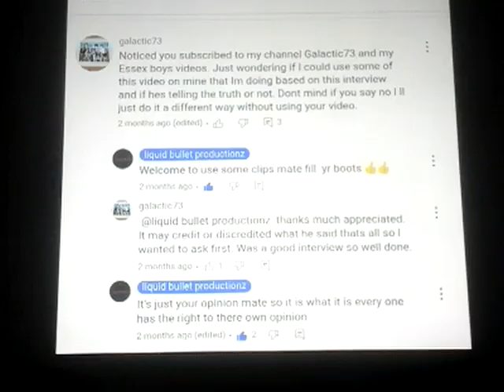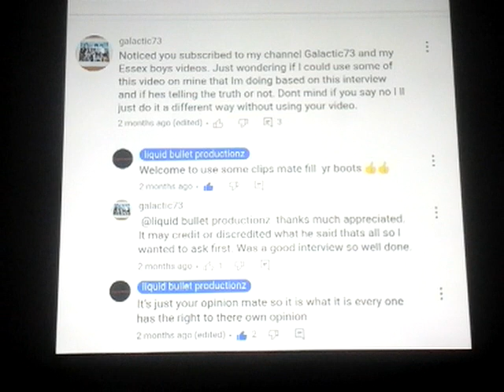The Essex Boys Murder Case (Part 53) The Steve 'Nipper' Ellis revelations 5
The Steve 'Nipper' Ellis revelations part 5